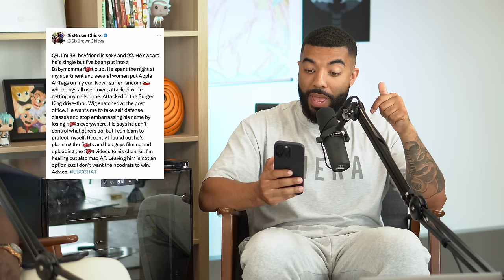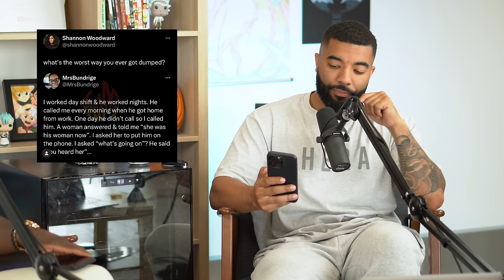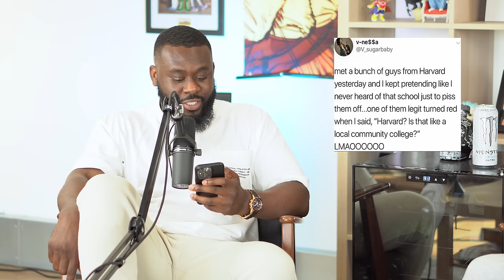What's Your Darkest Secret?!?! | EP 295 | ShxtsnGigs Podcast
This Week The Guys Discuss:

0:00, What's Your Darkest Secret?!?!
39:13, Intro
42:19, Loyle Carner Appreciation
45:09, BEYONCE!
53:15, Succession Chat
01:07:25, Dilemma
01:13:35, Tweets Of The Week!